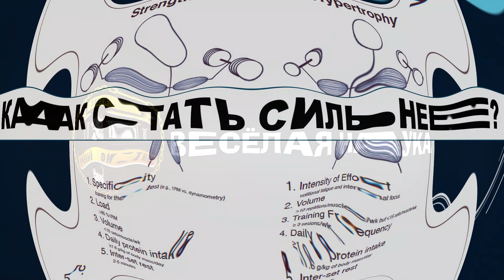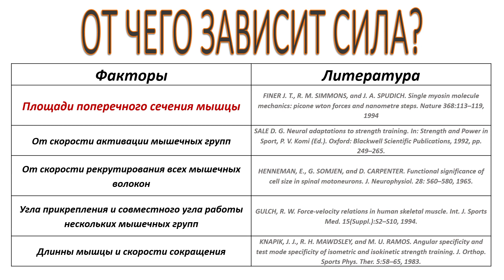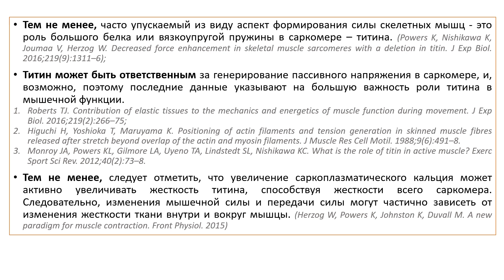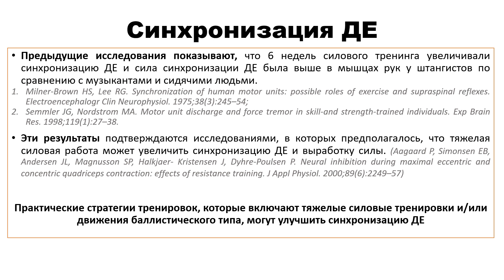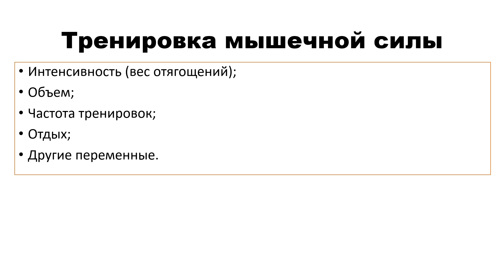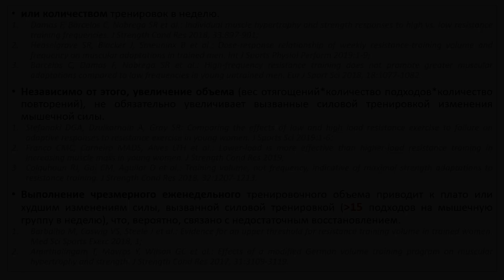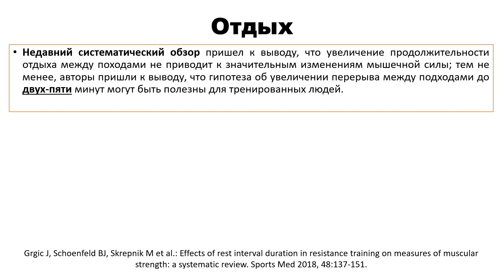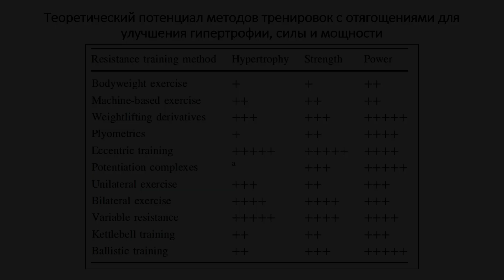КАК СТАТЬ СИЛЬНЕЕ?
Развитие мышечной силы подкрепляется сочетанием морфологических и нервных факторов, включая: площадь поперечного сечения и архитектуру мышц, мышечную жесткость, набор двигательных единиц, кодирование скорости, синхронизацию двигательных единиц и нервно-мышечное торможение.